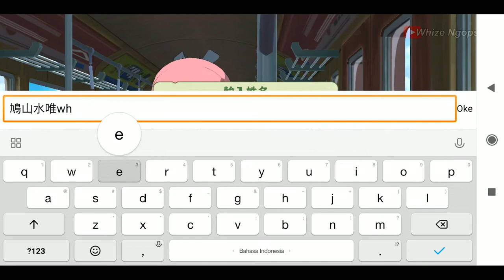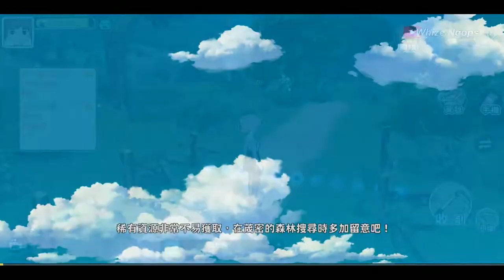This Game Like Harvest Moon !! | Komori Life 小森生活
"Komori Life" combines three characteristics of nutrition, mild RPG, and social system. For the first time, the four major features of the game are released on the official website. First, the delicate light and shadow effects, Japanese style, Players experience the visual enjoyment of being in the world of Japanese animated movies. 2. "Imaginary hand-made cooking" players can collect various ingredients to make their own dishes to supplement their physical strength and experience cooking fun. 3. "Super cute cats around" In addition to meeting friends, players can freely adopt various cats and enjoy the fun of raising pets; 4. "Group light chat" players can play various characters in the game, Trigger a mission to meet friends.

Support Language : China
Device : POCOPHONE F1
Game Size : 1.13 GB
Dev/Pub :  江湖桔子數位科技股份有限公司